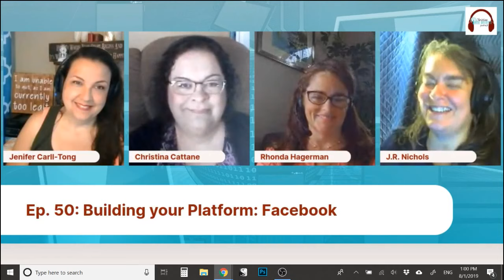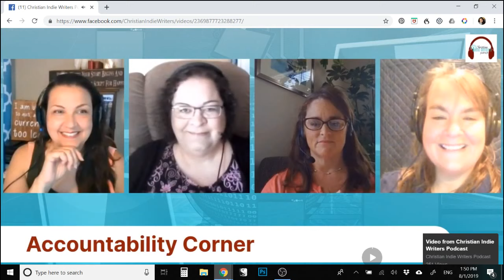Episode 50: Building your Platform: Facebook